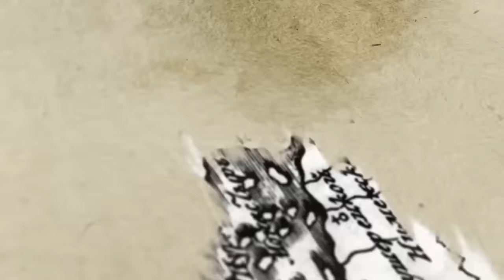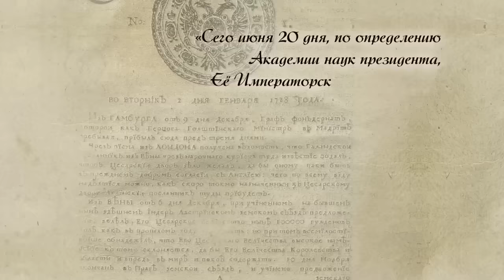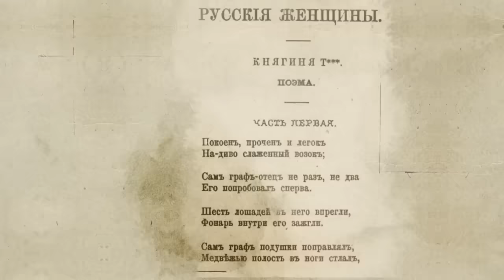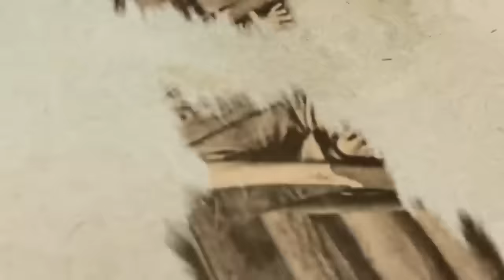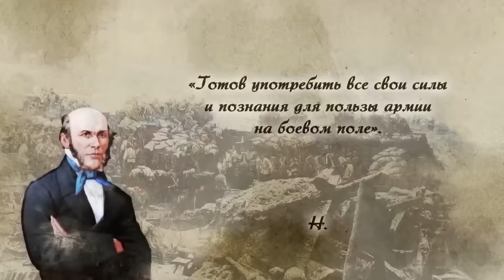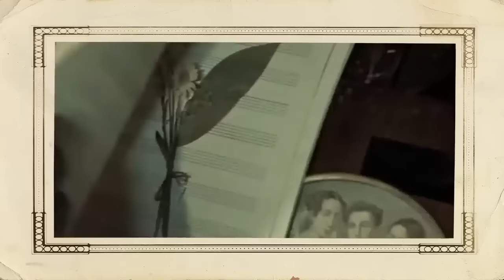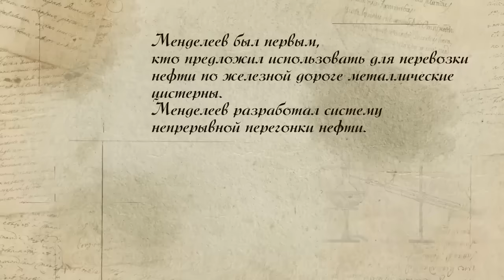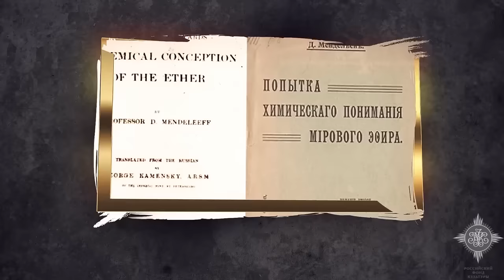Корифеи русской науки. Ломоносов, Пирогов, Менделеев | Курс Владимира Мединского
Друзья, предлагаем вашему вниманию объединенный выпуск, посвященный великим ученым.

Кто помог Ломоносову открыть фабрику по производству цветных стекол и мозаик? Что натолкнуло Пирогова на мысль изучать человеческую анатомию по замороженным трупам? Как Менделееву удалось изобрести нефтеналивной танкер? Ответы в рассказе Владимира Мединского.

Таймкоды:
00:00 • Ломоносов - аналог Петра Первого в науке?
02:04 • Холмогорский юноша из свободной и обеспеченной семьи
06:38 • 1-я загадка. Когда родился?
08:02 • 2-я загадка. Что заставило бросить всё и буквально пробираться в Москву?
10:59 • 3-я загадка. Поступление без разоблачения
13:27 • Удивительное умение пробиваться с нулевых стартовых условий
20:35 • Авантюрный роман: определение жизни Ломоносова
24:19 • Бросил семью или уехал налаживать быт? О личной жизни.
26:42 • Научный сотрудник Академии наук под арестом
30:43 • Так в чем Ломоносов был первым?
37:57 • Русские против немцев? Ломоносов VS. Шумахер
41:00 • Что такое закон Ломоносова-Лавуазье?
43:15 • Ломоносов-предприниматель: создание стекольно-мозаичной фабрики
45:23 • Главное о научных достижениях Ломоносова за 10 лет
51:27 • Ломоносов историк
56:31 • Немного о языкознании. С кого в действительности начался русский современный язык?
01:00:31 • Судьба детей
01:01:54 • Ломоносов - незаконнорождённый сын Петра?
01:06:42 • Self-made человек XVIII века
01:10:12 • Как повёл бы себя Ломоносов в современной России?
01:13:02 • 30 лет исторической дистанции между двумя великими медиками
01:14:30 • Главный навык врача XIX века - быстро ампутировать конечность
01:17:38 • Придворная медицина прошлого: за результат лечения врач отвечал головой
01:21:44 • Как Гааз оказался в России? Соседство с Салтычихой и усадьба в Подмосковье
01:27:49 • От проблемного руководителя до «доброго ангела» арестантов и каторжников
01:31:17 • Чудак в самовыражении и отчаянно смелый в профессии
01:36:07 • Пересыльные тюрьмы: 25 лет под крылом доктора Гааза
01:40:06 • Забота о заключенных, первая глазная клиника и первый в России травмпункт
01:45:37 • Гааз: Школа курортной медицины
01:48:33 • «Преступников нужно просто вылечить, тогда они станут нормальными людьми»
01:53:30 • Гааз - икона борьбы за права человека
01:55:31 • От игр во врача до доктора наук и создания хирургической клиники
02:02:01 • Атлас Пирогова. 10 лет изучения трупов по ночам
02:05:19 • Внедрение массовой практики применения общего наркоза
02:07:11 • Главный хирург сражающегося Севастополя и создатель военно-полевой хирургии
02:09:56 • Изобретение гипсовой повязки и «зелёный свет» в медицину для женщин
02:12:46 • Всеобщее признание на фоне поклепов, наветов и доносов
02:16:31 • Второе пришествие в военно-полевую хирургию
02:17:39 • Смерть Пирогова – научный эксперимент
02:19:21 • Легенда при жизни и после смерти
02:23:32 • Неудобные люди, оставившие после себя работающую систему
02:30:05 • Родина – Тобольск: сын директора гимназии и бизнес-вумен - самоучки
02:01:57 • Автор популярных статей об искусстве и непоседливый второгодник
02:08:27 • Смерть матери. От балованного ребенка к самостоятельности
02:09:45 • Излечение от неизлечимого туберкулеза
02:12:31 • Как ему приснилась Периодическая таблица элементов
02:19:13 • «Раствор коварен»: Как Менделеев водку создавал
02:57:19 • Сколько мог бы стоить чемодан от русского ученого?
02:23:23 • Гений промышленного шпионажа?
02:24:32 • Увлечение пиротехникой и технология бездымного пороха
03:05:46 • Глава комиссии по изучению потусторонних явлений
03:07:10 • Бородатый мужик с неба: немного о воздухоплавании
03:09:08 • Почему топить нефтью – все равно, что топить ассигнациями?
03:12:35 • Где находится старейший в России нефтеперерабатывающий завод?
03:16:23 • Почему среди 100 научных званий Менделеева нет нобелевской медали и членства в Российской Академии наук?
03:19:21 • Особенности семейной жизни с Менделеевым. Правда ли, что Менделеев – двоеженец?
03:23:16 • Блестящий педагог, талантливый лектор и сторонник женского образования
03:25:08 • «Мы и есть русский народ»»: Менделеев - член Союза русского народа
03:26:57 • Менделеев о социализме и капитализме
03:30:05 • Что подвело крепкого сибиряка? Смерть и похороны
03:32:36 • Память о Менделееве
03:36:53 • Почему Менделеев? Исключение в серии рассказов о полководцах и государственных деятелях